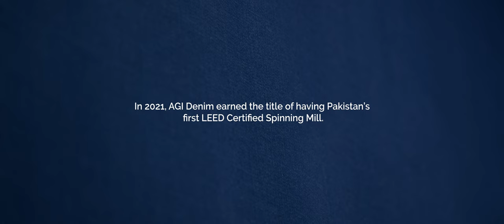AGI Denim Artistic (Commercial)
Introducing our latest Project for AGI Denim, showcasing the extraordinary work and their incredible team crafting our everyday wear.